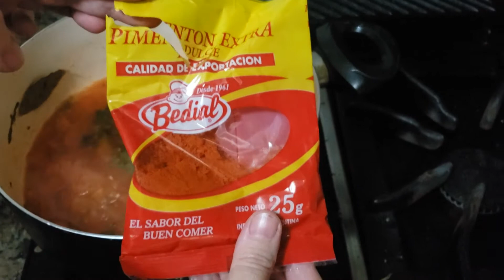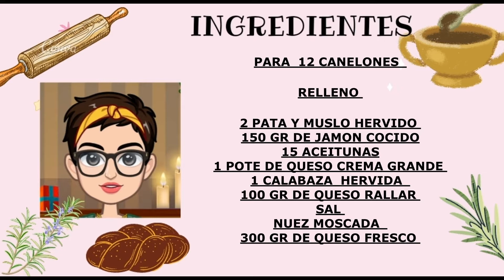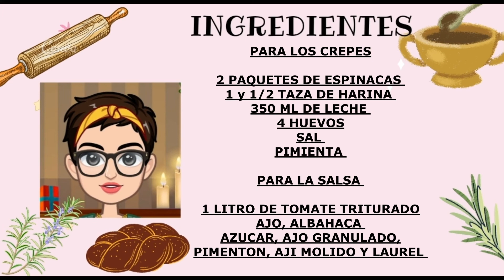CANELONES RELLENOS CON POLLO Y CALABAZA CON MASA DE ESPINACA Y SALSA RE NATURAL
IDEAL PARA UN LUNES, SANOS Y RICOS . EN EL AUDIO DE LOS INGREDIENTES DIGO 500 DE TOMATE Y ES 1 LITRO.